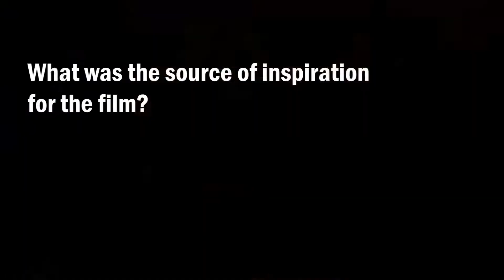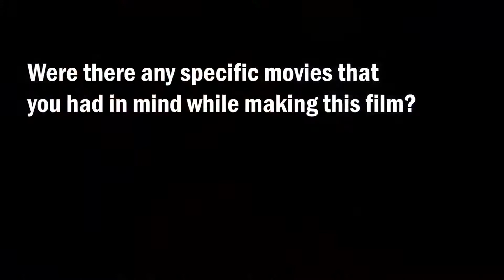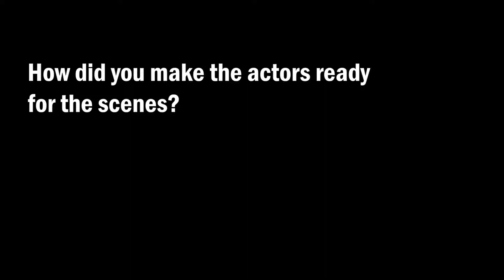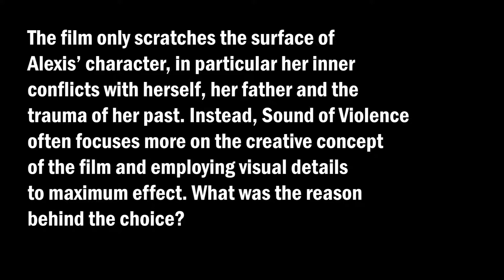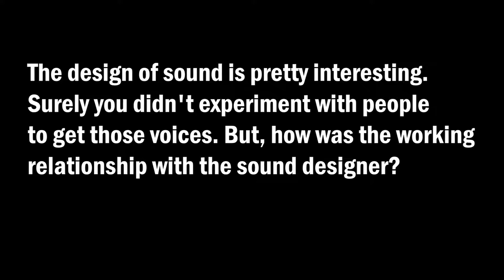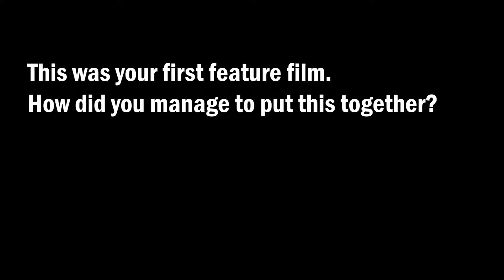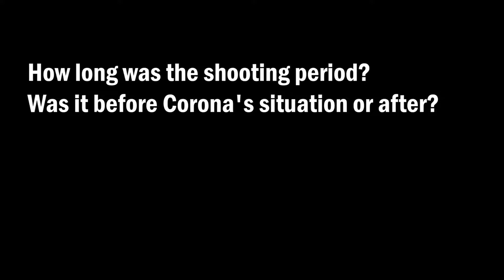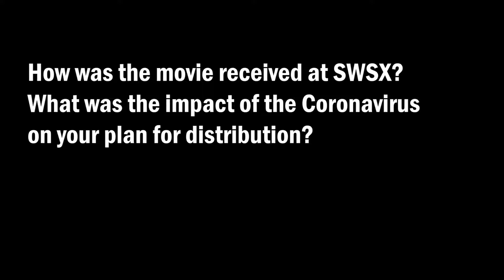Interview with Alex Noyer about Sound of Violence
Interview: Alex Noyer (Sound of Violence - 2021 Horror)

Interview conducted by Amir Ganjavie for UNIVERSALCINEMA.Ca